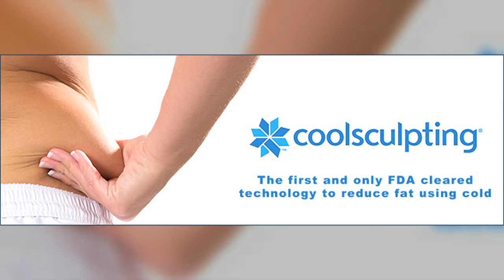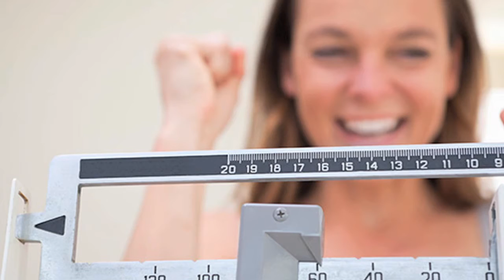Dr. Beveryly Friedlander: Nathalie's Story